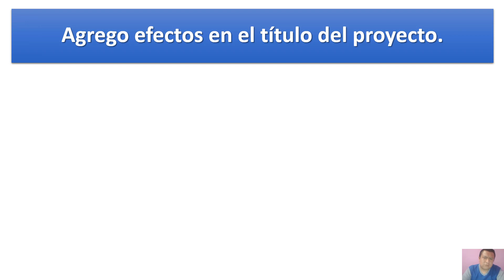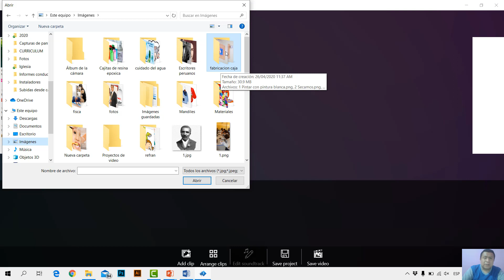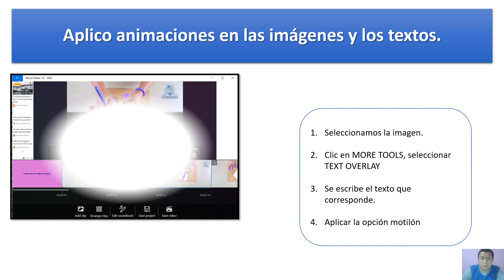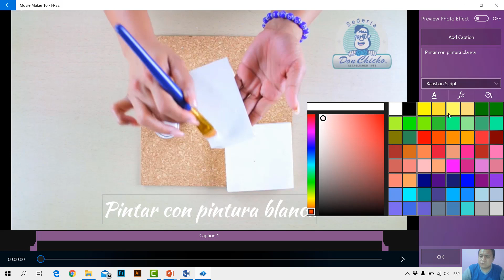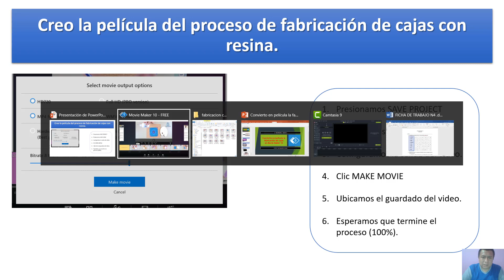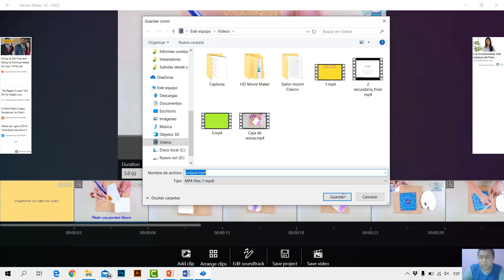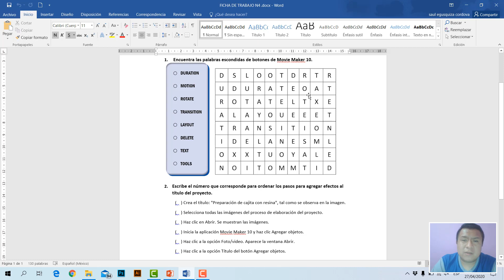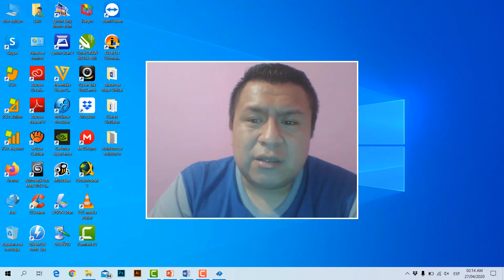COMPUTACIÓN 2° Sec - SESIÓN 4: Convierto en película la fabricación de cajas.